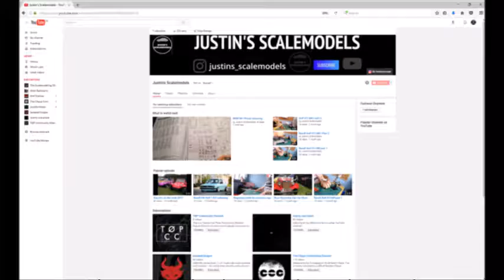August Update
Just thought i would keep you guys updated to what i have been doing recently as i have not uploaded in a while.